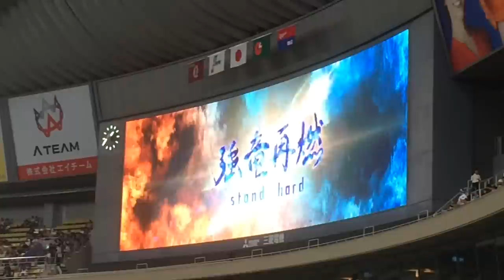2015 05-24 中日 vs 読売 試合前1-9&燃えよドラゴンズ【後攻 中日ドラゴンズ】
①８大島洋平（#8）飛び出せ大島 疾風（はやて）のごとく その手でチャンスを 切り開け
②４亀澤恭平（#53）さあ今だ放て 熱き想い 勝利への弾道を 描け〇〇【打て打て〇〇（男性）⇒打て打て〇〇（女性）⇒かっ飛ばせー〇〇】
③９平田良介（#6）竜の主砲よ目覚めろ 宿敵蹴散らせ Let's GO 平田ぶちこめ われらの夢のせ
④３ルナ（#0）向かってくる敵を 一撃で蹴散らせよ どこまでも飛ばせ ぶちこめルナ
⑤７ナニータ（#60）海を越えて夢をかなえる 勝利掴め 我らと共に ラーラララーラ ラララララーラ Let's go together Get the Victory
⑥６エルナンデス（#00）海を越えて夢をかなえる 勝利掴め 我らと共に ラーラララーラ ラララララーラ Let's go together Get the Victory
⑦５高橋周平（#3）竜の未来を担え 君の手で（周平）飛びたて高く ゆけ周平（周平）
⑧２松井雅人（#38）努力の末に掴んだチャンス活かして 名を上げろ 今立ち向かう勝負に 負けるな 打ち勝て 闘志を燃やせ
⑨１小熊凌祐（#64）魂ボールにこめて 立ち向かえ全力で勝利を手に入れる為 抑えろ〇〇